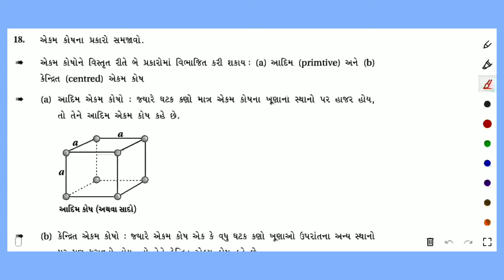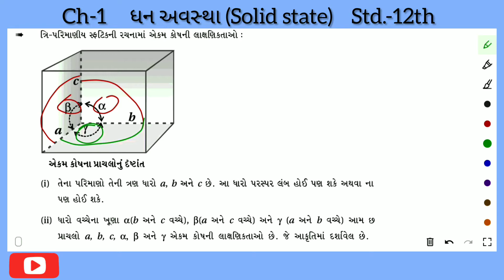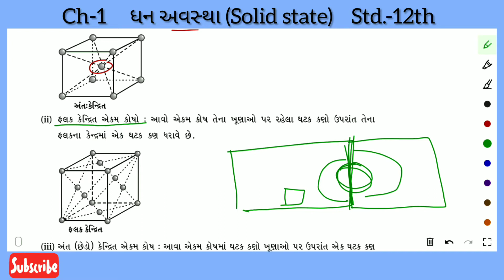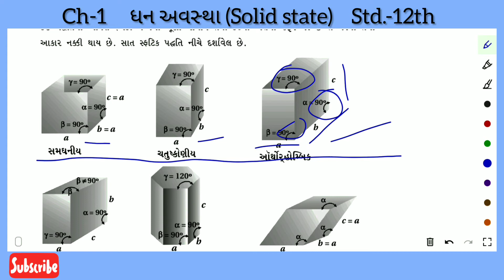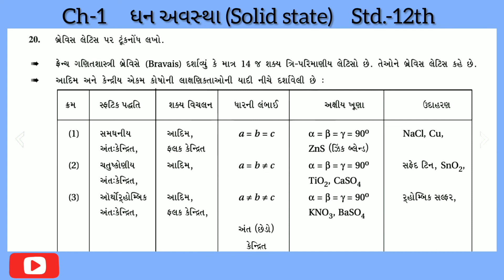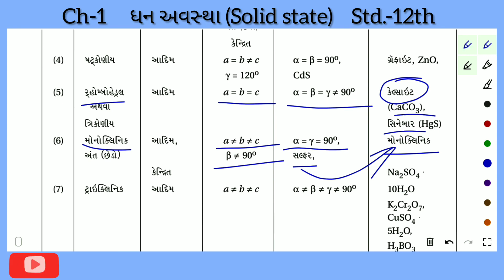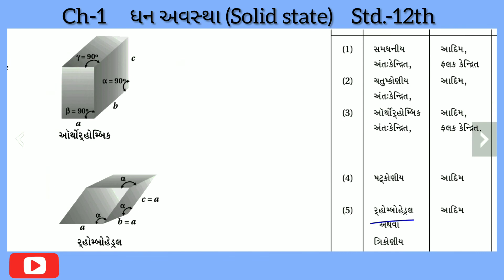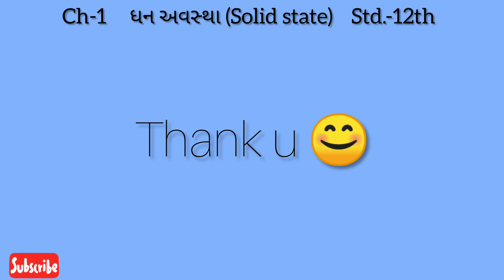L-4 | Solid state | ધન અવસ્થા | Types of Unit cells & examples | Jaydeep Tada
for  YOUTUBE
VIDEO & MATERIAL

ધોરણ-૧૨
પ્રકરણ- 1
NCERT TEXTBOOK REGULAR CLASS